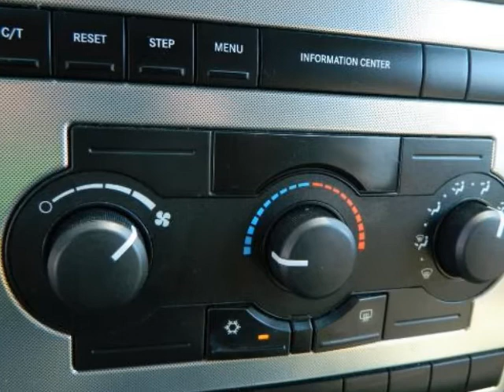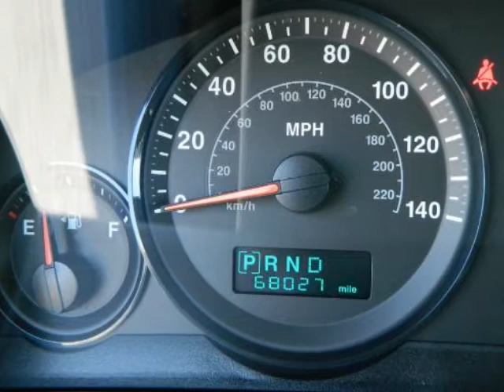2006 JEEP Grand Cherokee 4dr Laredo 4WD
2006 JEEP Grand Cherokee 4 Door Laredo 4WD